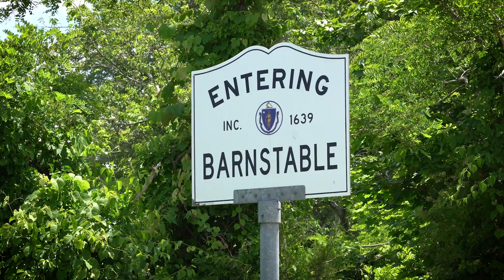TownTalk with State Senator Julian Cyr - March 2024